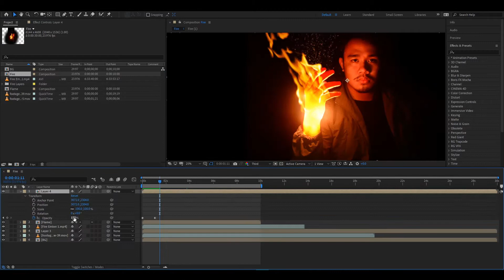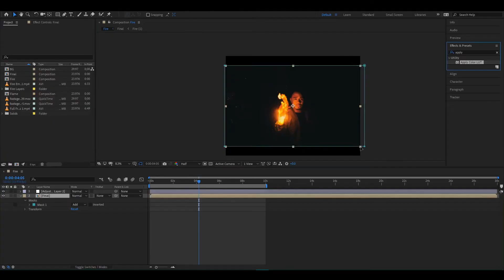Fire Hands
Timelapse of how i did this effect

Photoshop & After Effects